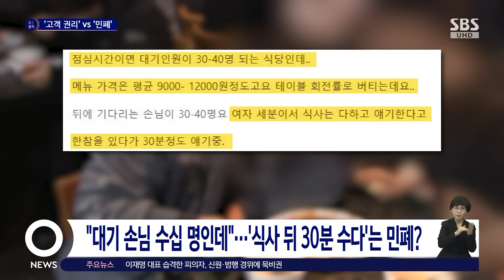"대기 손님 수십 명인데"…식사 후 30분 수다 떤 손님 두고 갑론을박 / SBS / 오클릭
〈오! 클릭〉 두 번째 검색어는 '식사 후 30분 수다 떤 손님 갑론을박'입니다.

최근 한 온라인 커뮤니티에는 '식당에서 식사 후 안 나가고 잡담'이라는 제목의 글이 올라왔습니다.

글쓴이는 점심시간이면 대기 인원이 30~40명 정도 되는 식당을 운영하고 있고, 음식 가격은 평균 9천 원에서 1만 2천 원 정도라 테이블 회전율로 버틴다고 설명했는데요.

이어 뒤에 기다리는 손님이 30~40명 정도가 되는데 여성 손님 3명이 식사가 끝났는데도 얘기한다고 더 머물고 있더라고 전했습니다.

30분 정도 손님들 대화가 이어지기에 직원이 찾아가 '식사 다하셨냐'고 물어보니 그제야 나갔다는데요.

글쓴이는 이게 손님의 당연한 권리인 건지, 아니면 민폐인 건지 궁금하다며 의견을 물었습니다.

사연을 접한 누리꾼들은 "빨리 나가주면 배려지, 의무는 아니야", "식당은 밥 먹는 곳이지 카페가 아님", "안내 문구를 붙여놓거나 식사 시간제를 도입하는 게 좋을 듯" 등의 다양한 반응을 보였습니다.